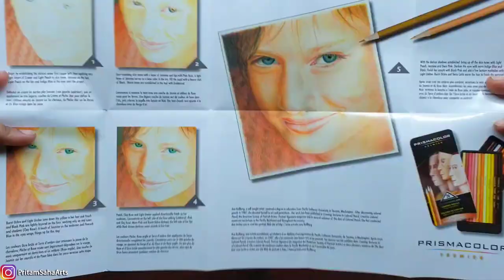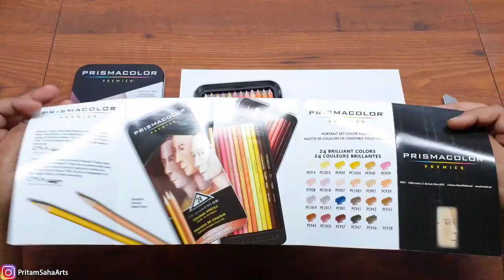Prismacolor skin tone color pencils | Blending Technique | Pritam Saha Arts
Unboxing & Review
Sanford Prismacolor Premier Portrait Colored Pencil Set, Assorted Colors, 24 Pencils
# Blending colored pencil with turpentine

✏️ Materials -

[PAPER] 📃
- Strathmore 400 Series Toned Gray Cool Grey Smooth Paper
- Strathmore 400 Series Toned Tan Warm Tan Smooth Paper
- Strathmore 400 Series Artagain Coal Black Light Grain Paper
- Strathmore Bristol 300 Smooth Paper

[COLOR & ACCESSORIES] 🌈
- Prismacolor Sanford Premier Colour Pencils Pack of 150
- Prismacolor Premier Colored Pencils, Portrait Set of 24 Pencils
- DERWENT Coloursoft Skintones Colouring Pencils
- Camlin camel Kokuyo Soft Pastels
- Mungyo Gallery Artists' Soft Pastels - 48 Colors
-120 Color Dual Brush Art Markers Pen Fine Tip and Brush Tip
- Camel Artists Water Colour
- Adjustable Single Head Pencil Extender Holder

[BLENDER]
- Copic Marker Sketch Marker - Colorless Blender
- Prismacolor BLENDER PENCIL
- Soft Sponges Gradient Nail Art Stamper Tools
- Asint Paper Stump

[PENCIL & BRUSH] ✏️ 🖌️
- Staedtler Mars Lumograph Artists Pencils - Pack of 6
- Staedtler Lumograph Black Artist pencil 100B - 8B
- Cretacolor Black Box Charcoal Drawing Set of 20
- ASINT Soft Watercolor Painting pen Brush
- 15pcs Long tail Brush (Nail Artists Set)
- 10 piece Hook line soft hair brush
- Normal Watercolor Brush

[GEL & MARKER PEN] 🖊️
- Uni-posca Paint Marker Pens - Extra Fine Point - Set of 12
- Faber Castell Artist Black Pen Set Pack of 8
- Staedtler Pigment Liners with Mars Mechanical 0.5 mm Pencil
- Stabilo Fineliner Point 88 Pen (Pack of 40)
- Sakura Gelly Roll white Gel Pens
- UNI BALL signo 0.7 white pen
- Uni-posca 5M Marker

[ERASER]
- TENWIN Lithium Battery Charging Electric Eraser

[SHARPENER & KNIFE] 🔪
- TENWIN Electric Pencil Sharpener
- Sanford Prismacolor Premier Pencil Sharpener
- Apsara Long Point Sharpener
- Olrada Detail Pen Knife

🎥 [CAMERA & ACCESSORIES ]
- Metal Universal Lazy Flexible Long Arm Mobile Holder Stand
- Photography Phone Clip Bracket + Suspension Arm Stand Clip
  Holder and Table Mounting Clamp
- Super Clamp 11 inches Adjustable Magic Articulated Arm
- kebidumei Handheld Microphone - Model - SF-666
- APEXEL 4K Wide lens CPL Filter 16mm HD super wide angle lens
- Soft Brush Duster
- Samsung s7 [12mp 1920x1080 & 4k]
- Samsung NOTE 9  [12mp 1920x1080 & 4k]